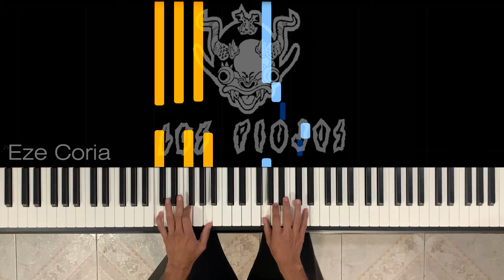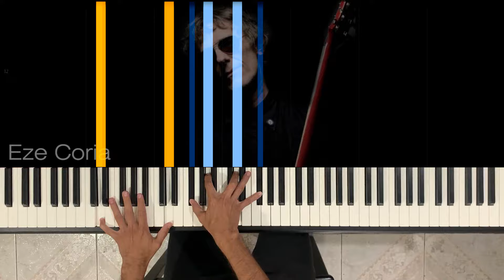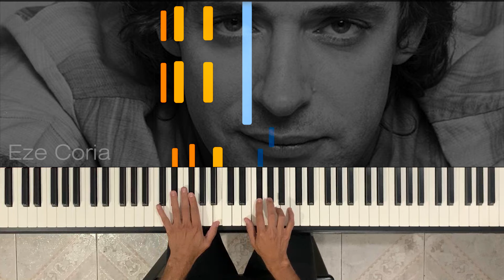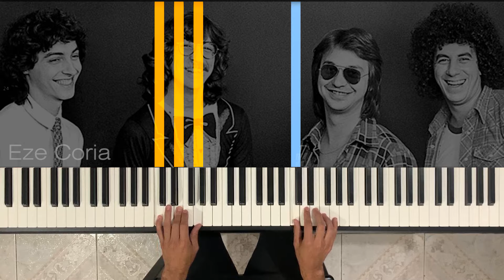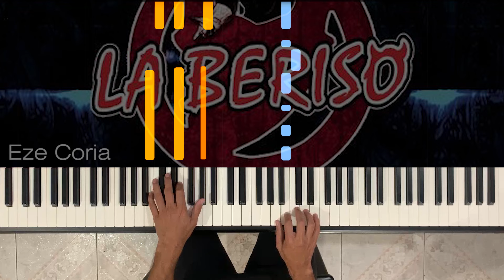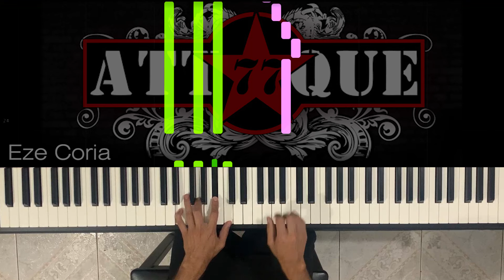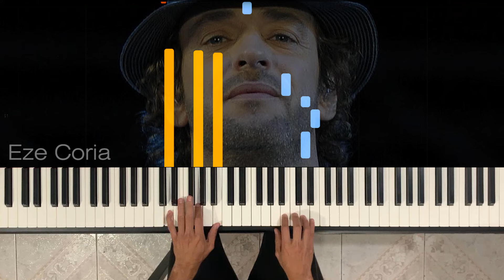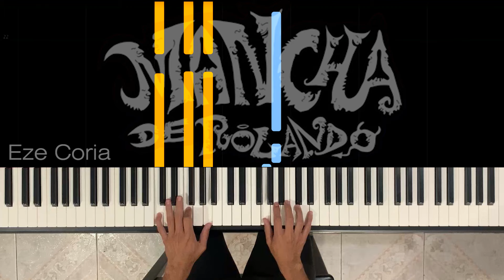10 canciones de Rock nacional Vol.1 | Tutoriales FÁCILES para piano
0:00 Tan Solo - Los piojos
1:33 Seguir Viviendo Sin Tu Amor - L. A. Spinetta
3:14 Crimen - Gustavo Cerati
4:42 Seminare - Serú Girán
5:57 Silencio -- Los Tipitos
9:44 Como Olvidarme - La Beriso
11:45 Arrancacorazones - Attaque77
13:02 Té Para Tres - Gustavo Cerati
15:05 A Las Nueve - NTVG
17:17 Arde La Ciudad - La Mancha de Rolando